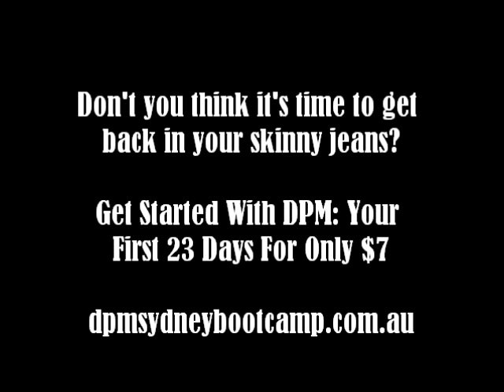Why You & Your Kids Shouldn't Drink Fruit Juice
Sydney's Fat Loss Specialist Daniel Munday reveals why your kids and you - should not be drinking fruit juice

To get started with your GOAL of getting back in your skinny jeans and contact Daniel Today